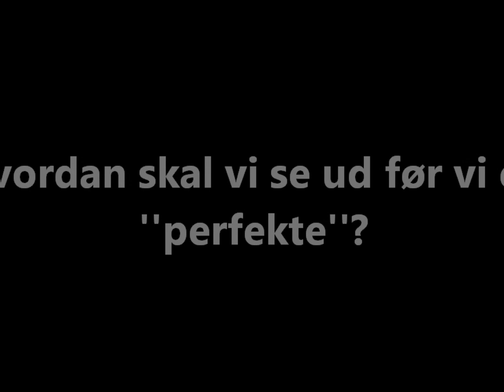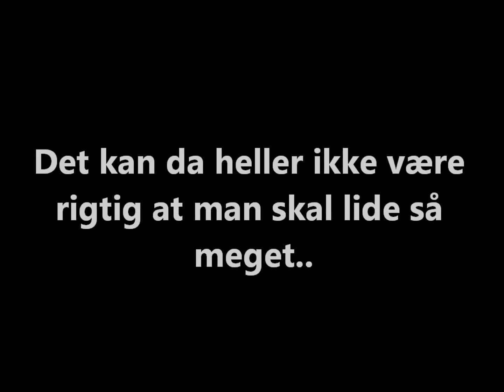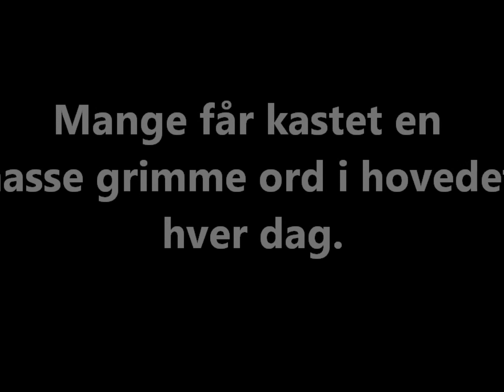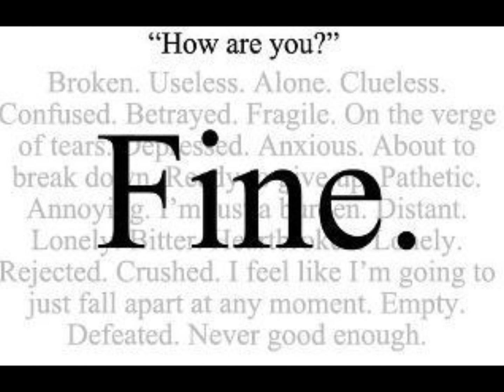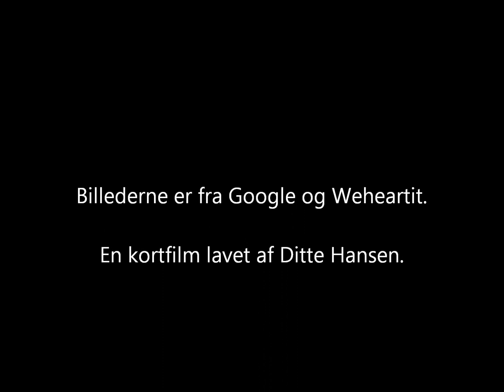Anoreksi film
En kortfilm lavet fordi jeg hørte den sang i baggrunden og straks tænkte på anoreksi, ved ikke hvorfor. Så ville jeg bare lave en hurtig film, fordi jeg synes anoreksi er en forfærdelig sygdom. Der ikke så mange der er klar over det.